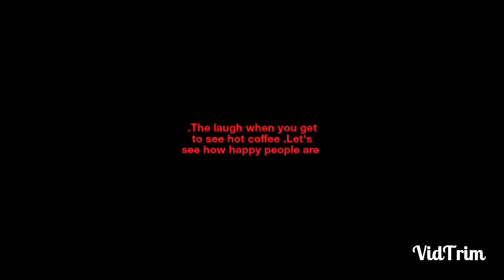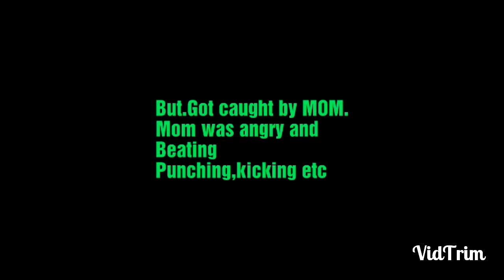GTA episode 3 Hot coffee Mod.Got caught by Mom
A boy sees hit coffee and got caught by mom
🎮GAMING IS NOT A CRIME🎮
For now